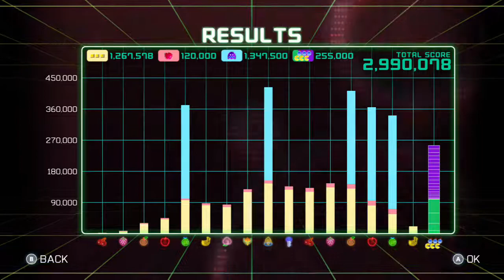Pac-Man Championship Edition 2 (XBONE) | Championship II (Single Train)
Score Attack - Championship II (Single Train)